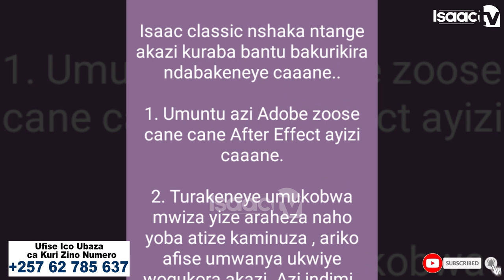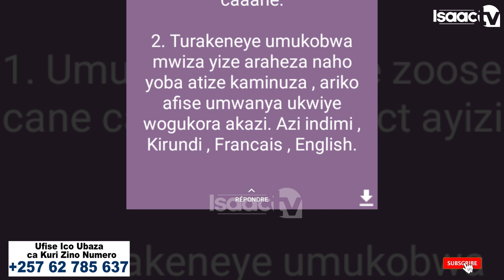ITANGAZO RYIHUTA || Isaac akeneye abakozi bashasha..|| Ngaba ABAKENEWE..|| BIBWIRE ABANDI